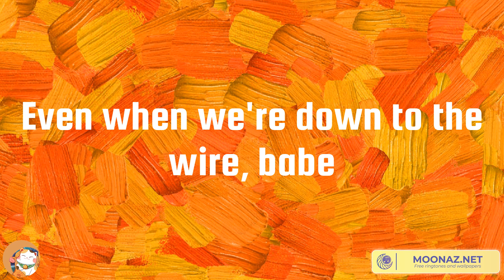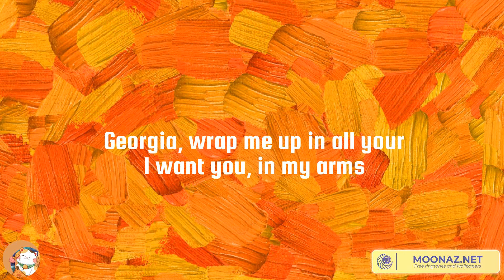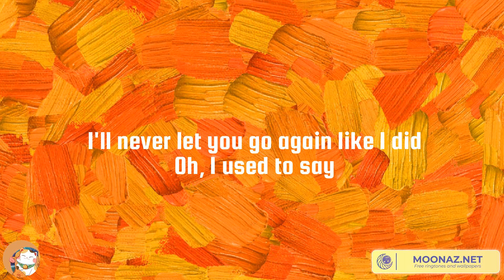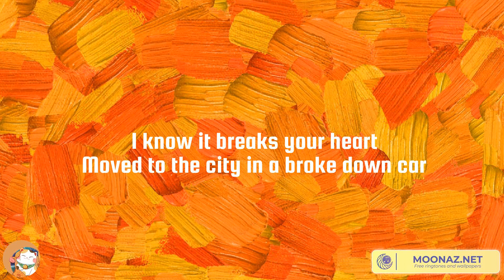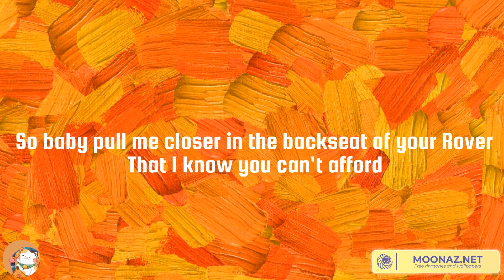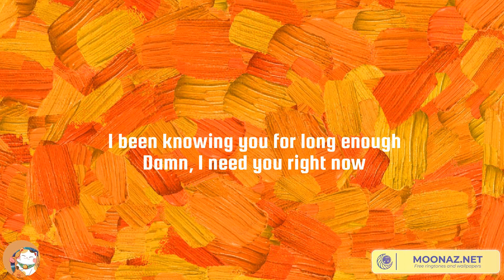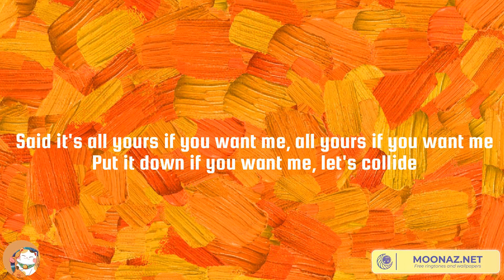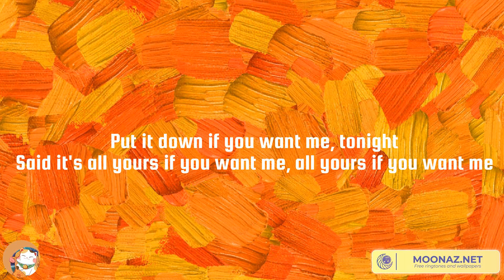Miguel, Stephen Sanchez - Sure Thing, Until I Found You | The Chainsmokers, Collide